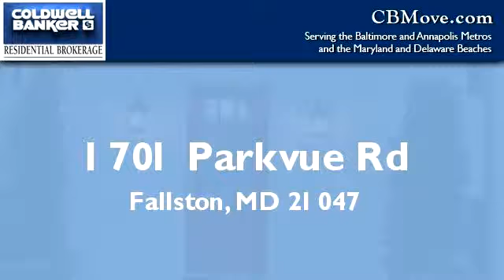Homes for Sale - 1701 Parkvue Rd, Fallston, MD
Bedrooms: 4
Bathrooms: 3.00
Square Feet: 0
Price: $439,000

MLS ID: HR7921427